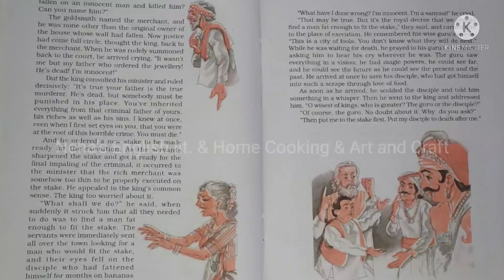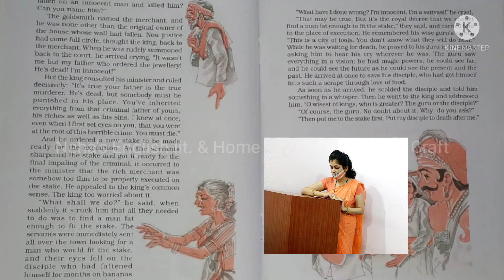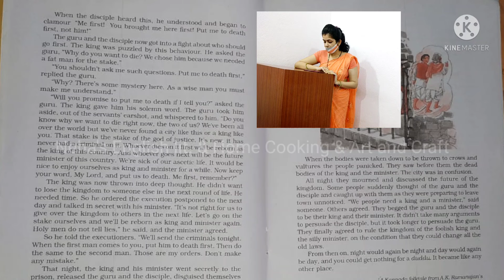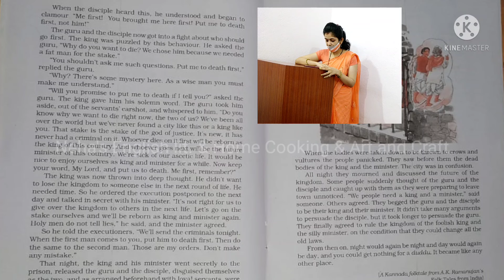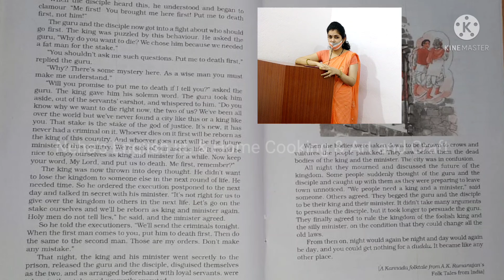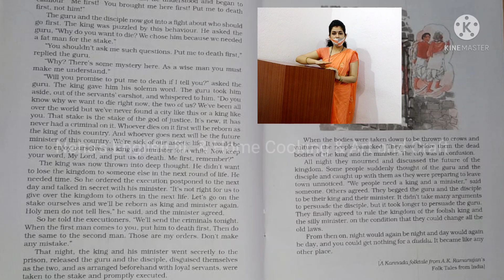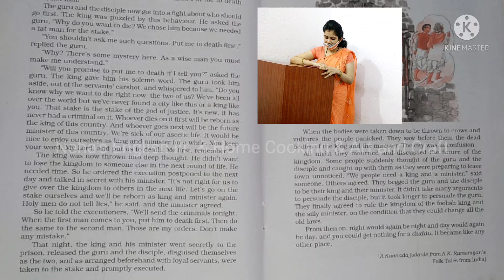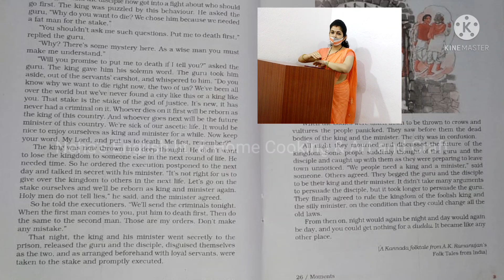In the kingdom of Fools|In Hindi|English class 9|Chapter 4|(Part 2)